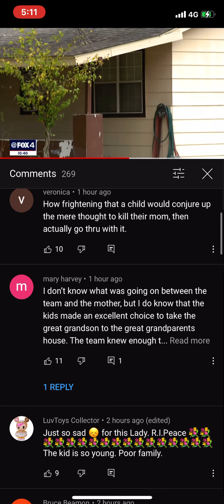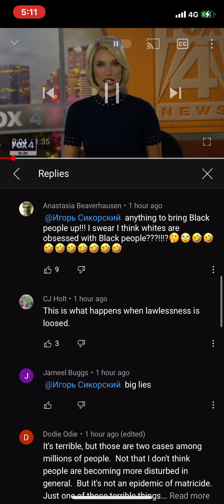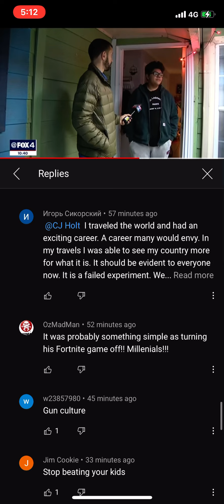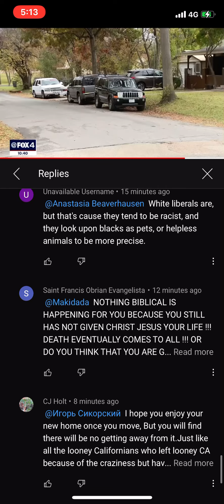Dallas damn! Oakcliff 15yr old brutally murders his own mom and takes off with 1yr old confesses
dallas oakcliff mo3 trapboyfreddy 15-year-old accused of killing mother at west Oak Cliff home, Dallas police say
Police said the teen took his mother’s car and dropped a toddler off before going to a friend’s house.

Mo3 MONEYMYA KILA TRAPBOYFREDDY JWP OAKCLIFF SMASHDATOPIC BOOSIEBADAZZ DALLAS CORRUPTION BANZOBLINGG GOYAYO BEDO# 🧨Let's do what's right and eliminate some of these regurgatated names before 11/11 so y'all can move on and stop being stuck in a daze like you getting new information week in week out! truuuuuuu 🧨